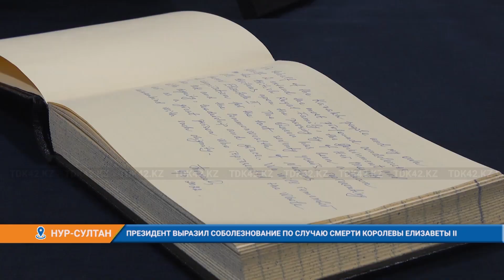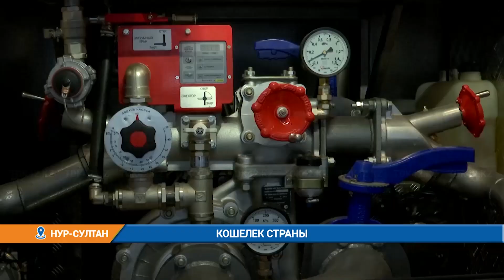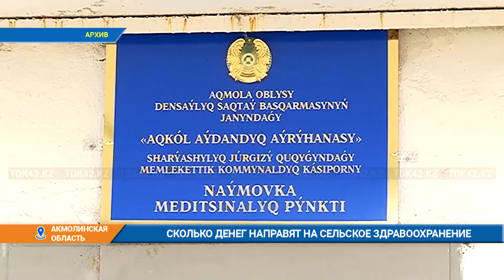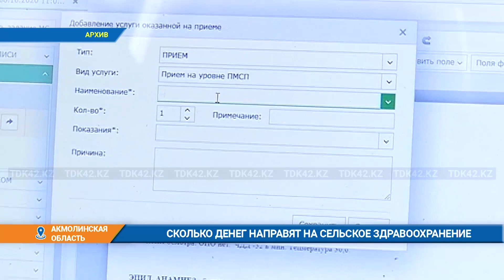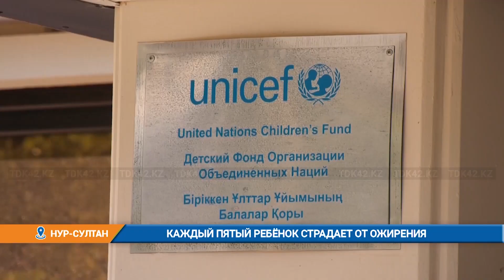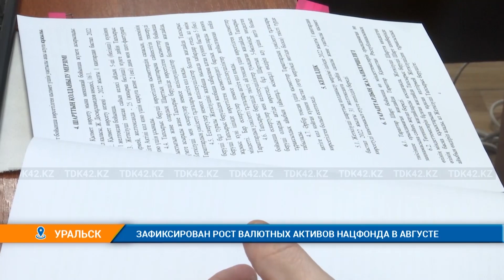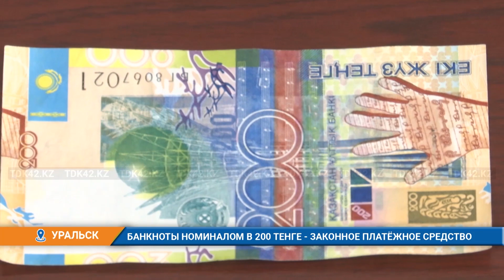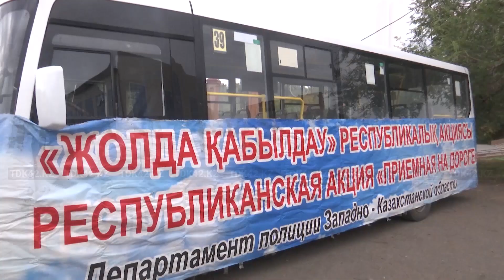Вечерние новости (09.09.2022)